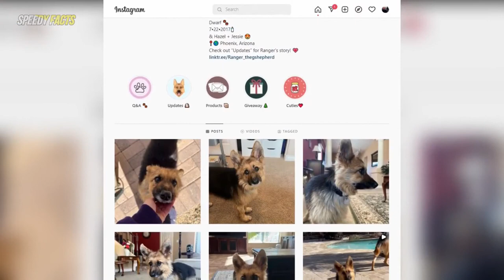German Shepherd May Look As Cute As Can Be, But His Appearance Has a Dark Side…